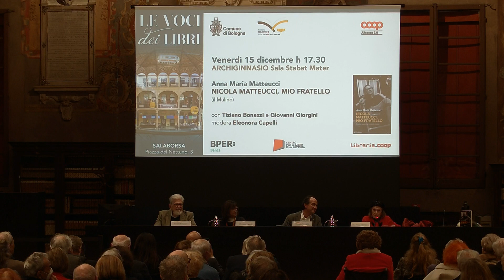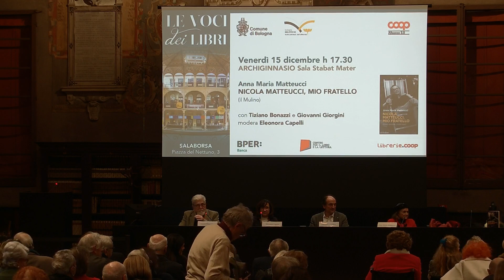Nicola Matteucci, mio fratello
Presentazione del libro di Anna Maria Matteucci (il Mulino, 2023).  Con Tiziano Bonazzi e Giovanni Giorgini. Modera Eleonora Capelli.
Ricordi, epistolari e scritti inediti La vita e la passione civile e democratica di un grande intellettuale
Intellettuale e studioso di altissimo profilo, Nicola Matteucci è stato uno dei maggiori esponenti del pensiero liberale italiano. Ma cosa succede se a raccontarcene la vita, a partire dai carteggi e da documenti inediti, è la sorella, Anna Maria? Ne emerge una storia famigliare e pubblica, in un intreccio di affetti, amicizie, modo di vivere e pensiero. Dall’infanzia alla prima giovinezza, passando per gli anni napoletani e quelli bolognesi, i difficili Settanta, le grandi passioni intellettuali, l’impegno per una cultura che contribuisse alla formazione degli italiani e alla lettura del presente. A scorrere davanti ai nostri occhi è la storia individuale di un liberale intransigente che diventa storia corale, quella dell’Italia del Novecento.   Info
L'incontro fa parte della rassegna "Le Voci dei libri" e si è svolto il 15 dicembre 2023 nella Biblioteca dell'Archiginnasio.